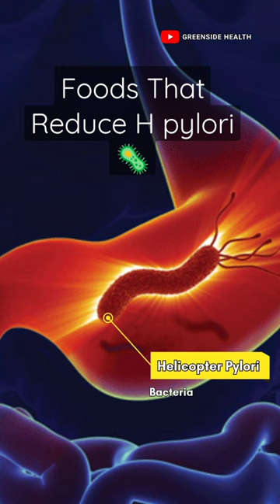H pylori Bacteria treatment